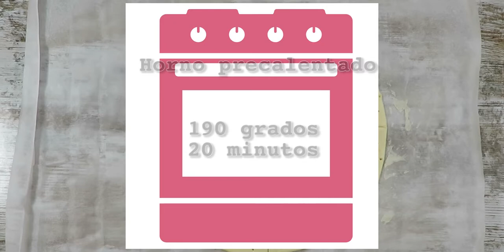FLORENTINAS con Crema diplomática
Amig@s, me es difícil explicar todo lo que siento al degustar esta maravilla de postre. El crujiente del hojaldre junto a la florentina de las almendras y el relleno de esta suave crema diplomática (crema pastelera con nata montada) hace de este postre una auténtica exquisitez.
Receta para tener y guardar en nuestro recetario para lucirnos estas navidades.
INGREDIENTES :
2 hojas de Hojaldre refrigeradas
Para la crema diplomática:
Crema pastelera:
4 Yemas
Medio litro de leche
100 gramos de Azúcar
50 gramos de Maicena
Una cucharadita de esencia de vainilla
+ 200 ml de Nata min.35%mat.grasa ó Nata vegetal
Para la Florentina de almendras:
80 gramos de Almendras crudas laminadas
15 gramos de Mantequilla
30 gramos de Azúcar
25 gramos de Miel